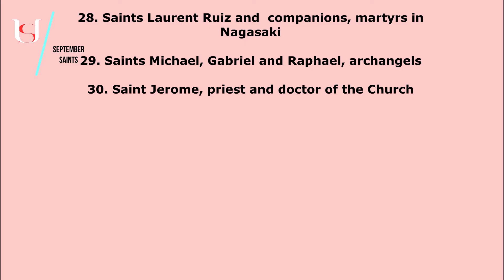Saint Vincent de Paul - September 27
Saint Vincent de Paul.